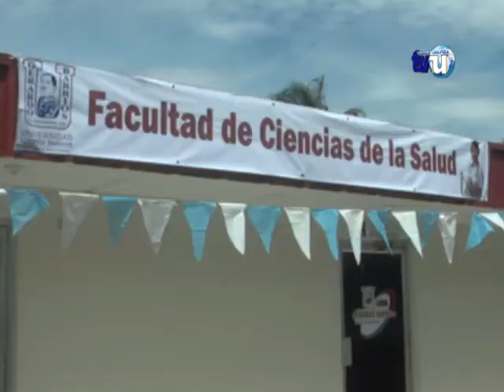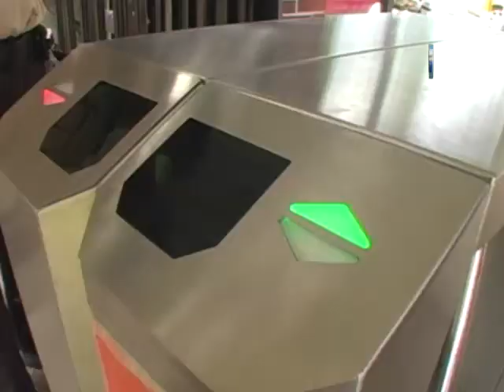UGB Usulután inicia ciclo 02-2016